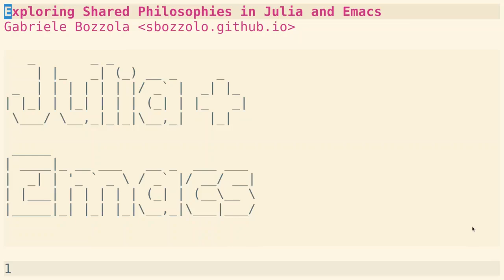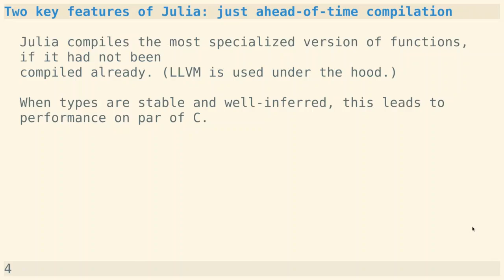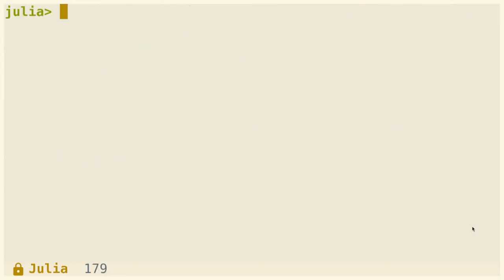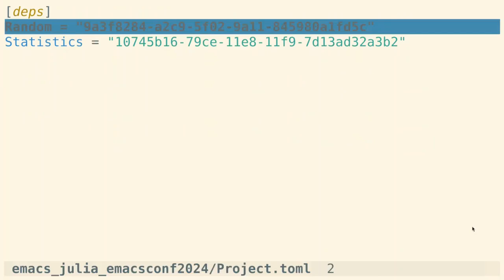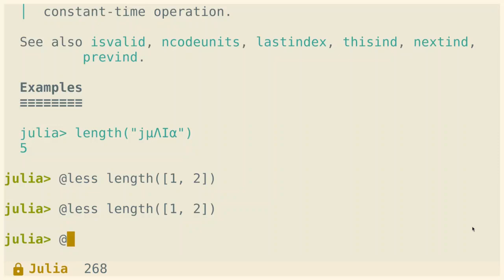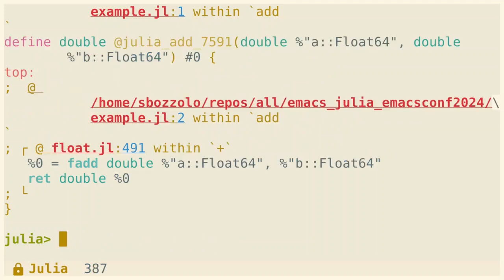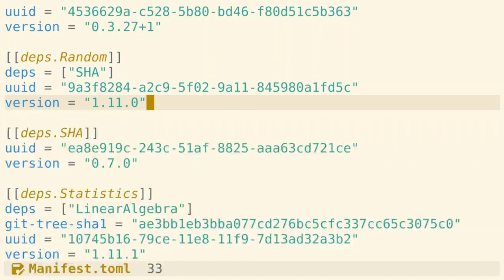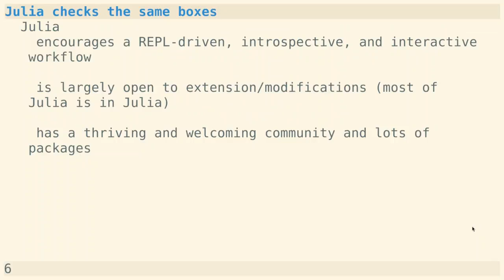EmacsConf 2024: Exploring shared philosophies in Julia and Emacs - Gabriele Bozzola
EmacsConf 2024: Exploring shared philosophies in Julia and Emacs - Gabriele Bozzola (he/him/his)

You can view this and other resources using free/libre software .